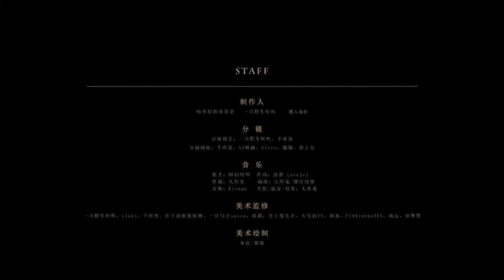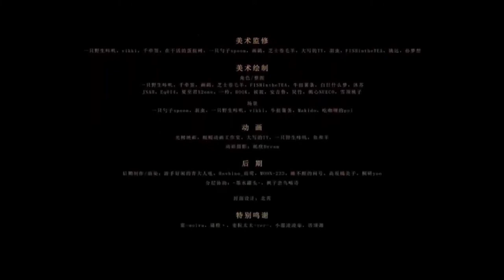Fatui Harbingers Animation 2nd Anniversary